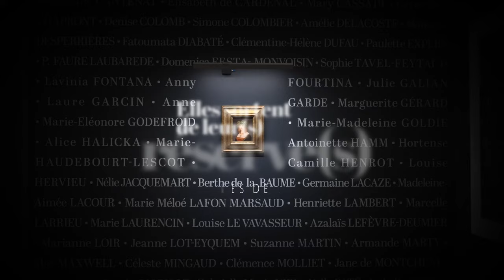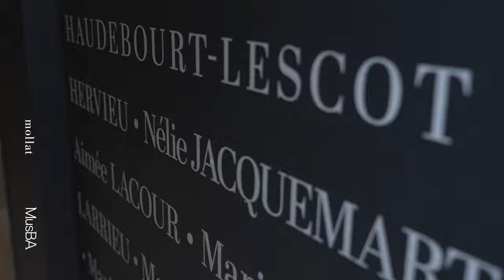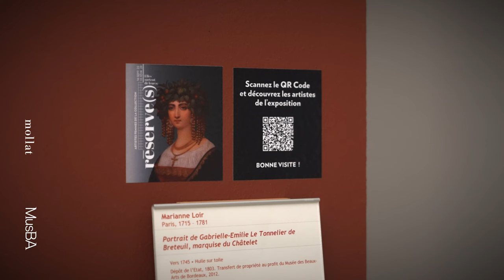Musée des Beaux-Arts - Exposition "Elles sortent de leur(s) réserve(s)"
Dans le prolongement de l’exposition Rosa Bonheur (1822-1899), l’hommage du musée aux artistes femmes se poursuit à partir du 16 septembre 2022 dans la salle des Actualités. Près de quatre-vingts artistes de la collection « sortent de leur(s) réserve(s) » et vous invitent à un voyage dans l’histoire de l’art au féminin, du XVIe au XXIe siècle, venant ainsi compléter les œuvres de femmes artistes déjà présentées au sein du parcours permanent. Pour la majorité d’entre elles, ces œuvres quittent pour la première fois l’obscurité des réserves du musée où elles sont conservées pour un accrochage à la lumière des cimaises d'une salle d’exposition.